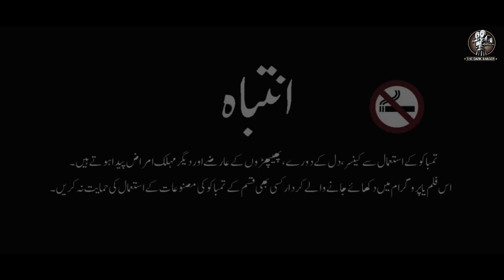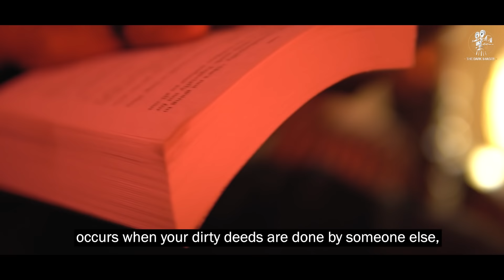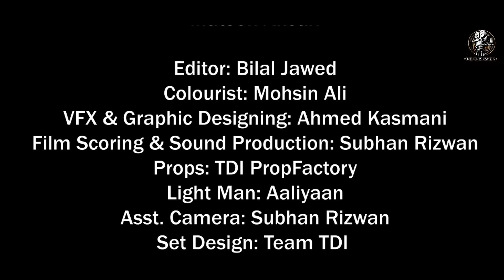APARTMENT 51| Short Film | Daniya Kanwal | Bilal Jawed | Mateen Ansari | A TDIFILMS ORIGINAL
SHORT FILM - APARTMENT 51:  WHO CAN YOU TRUST WITH THE TRUTH?

CAST:
Daniya Kanwal | Bilal Jawed | Mateen Ansari

A FILM BY : The Dark Images

Written & Directed By: Ahmed Kasmani
Director Of Photography: Mohsin Ali
Production Manager: Bilal Jawed
Assistant Directors : Subhan Rizwan & Fariha Ahmed
Editor: Bilal jawed
Colourist: Mohsin Ali
VFX & Graphic Designing: Ahmed Kasmani
Film Scoring & Sound Production: Subhan Rizwan
Female Makeup Artist: Mishaal
Location by: Shahbaz Hameed
Female Wardrobe: Y&N Fashion
Props: Aliyan
Marketing Head: Ahmed Kasmani
Art Direction: Team TDI
Casting By: Ahmed Kasmani
Male Makeup & Styling: Michal & Guys